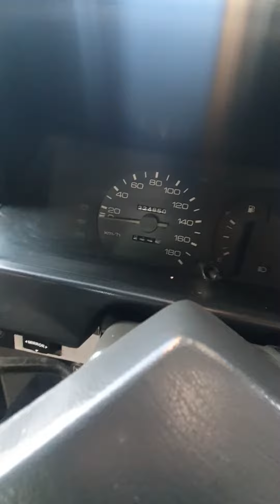Toyota Corolla 1982 model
total original colour